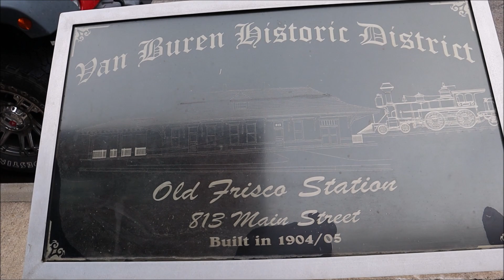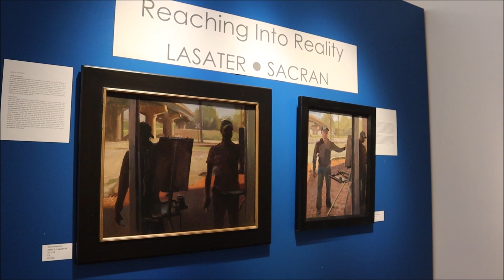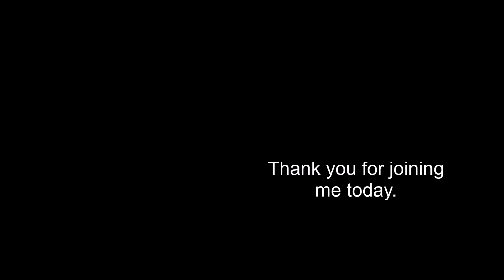July in Christmas || ART VLOG || An Editing Nightmare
Art Vlog - July 2022
Heard of Christmas in July? This is July in Christmas.
Alone at Christmas? Let's time travel back to July and hang out together. We'll tour a local art center, take a walk up Main Street Van Buren, Arkansas, and go on a relaxing hike to find treasure.

This was an editing nightmare and it shows. Haha--*cries*. I had so much footage and had put in so much work, I wasn't going to let it go. I didn't use all the footage and there were some editing issues that couldn't be fixed so we're goin' with what we've got.

Equipment:
Canon M50

Watch videos all the way to the end
Share with friends who might enjoy this video